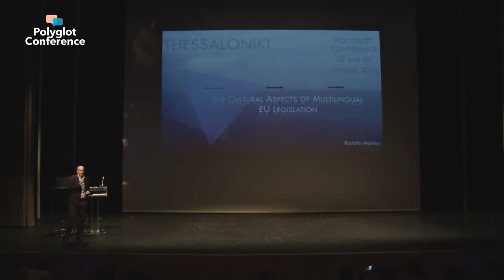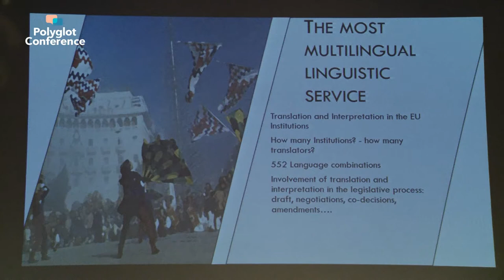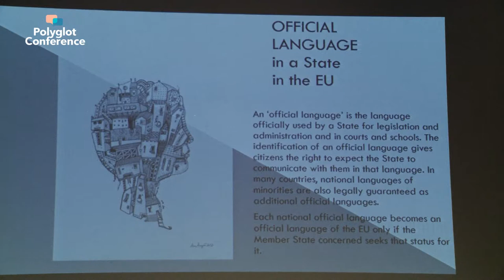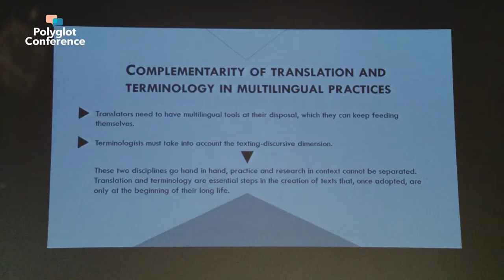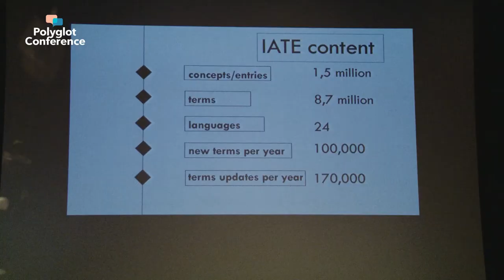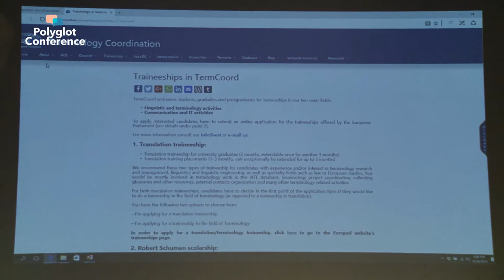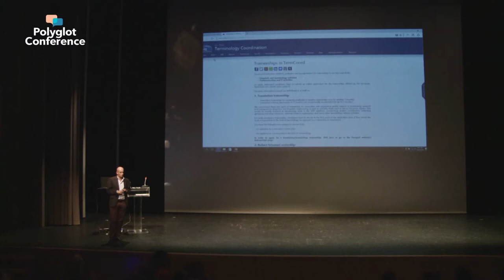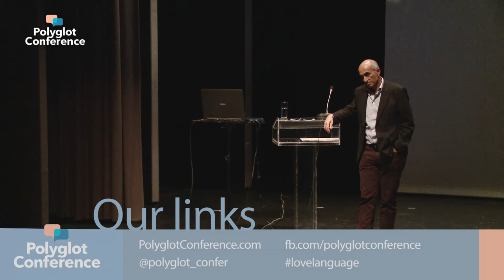Rodolfos Maslias -The cultural aspects of the multilingual European Legislation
My passion is Terminology. The equivalence of the terms we use in all languages to understand and explain the concept we have in mind. I really enjoy dealing with this challenge from my post as Head of the Terminology Coordination of the European Parliament in Luxembourg and in my courses in the University of Luxembourg in the Master "Multilingual Learning in Multicultural Contexts". I will be very excited to talk with all of you among Polyglots in Thessaloniki, the city where I was born and grew up about the  cultural aspects of the multilingual legislation of the European Union governing 28 peoples in 24 languages  and the challenges we are facing to achieve through a consistent terminology its uniform implementation in all our countries. I will be glad to present to you our communication platforms and collaborative tools to ensure through the right terminology the quality of the translated texts covering 552 language combinations, since they are all for the citizens original legal acts used in all fields of their daily life.